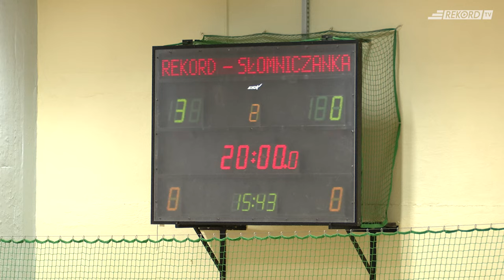Rekord Bielsko-Biała - Słomniczanka Słomniki 5:1 (3:0) - Ekstraliga futsalu kobiet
Cenna wygrana, przybliżająca bielszczanki do obrony tytułu mistrzowskiego.